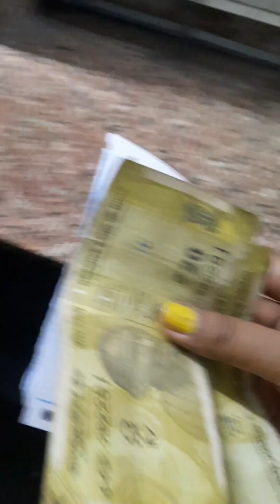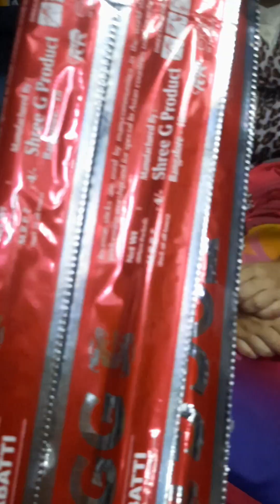স্কুল করে আমি কি ভাবে এলাম শশুরবাড়ি?💥🤦‍♀️😲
dailyvlog
daily vlog
daily vlog ideas
daily vloggers
best daily vlog
ballerina daily vlog
backsound daily vlog
boogiesilver daily vlog
backstage daily vlog
daily life vlog channel names
daily vlog meaning in hindi
2 daily
30 day challenge daily vlog
daily vlogger